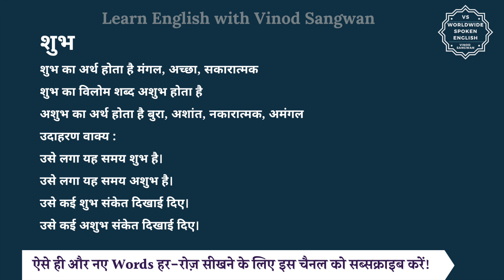शुभ का विलोम शब्द क्या होता है | शुभ का अर्थ | शुभ का अर्थ और विलोम शब्द समझें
आज हम इस विडियो में सीखेंगे कि शुभ का विलोम शब्द क्या होता है और इसका अर्थ क्या होता है और साथ में हम कुछ उदाहरण वाक्यों से भी इसे और अच्छे से समझेंगे।

शुभ का अर्थ होता है मंगल, अच्छा, सकारात्मक

तो शुभ का विलोम शब्द यानि कि विपरीतार्थक शब्द होगा अशुभ और अशुभ का अर्थ होता है बुरा, अशांत, नकारात्मक, अमंगल

आइये अब हम शुभ और अशुभ को कुछ

जैसे कि आप कह सकते हैं :

उसे लगा यह समय शुभ है।

उसे लगा यह समय अशुभ है।

उसे कई शुभ संकेत दिखाई दिए।

उसे कई अशुभ संकेत दिखाई दिए।